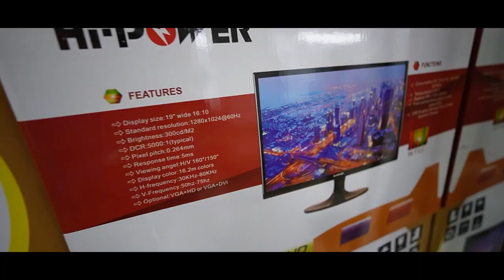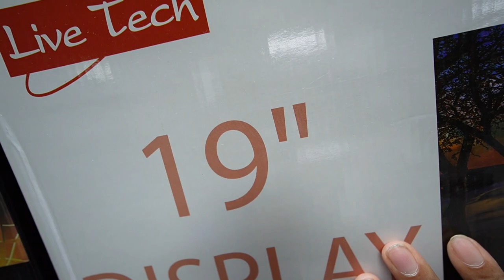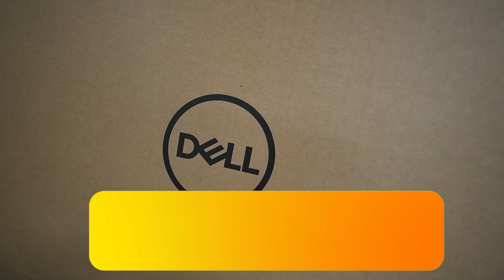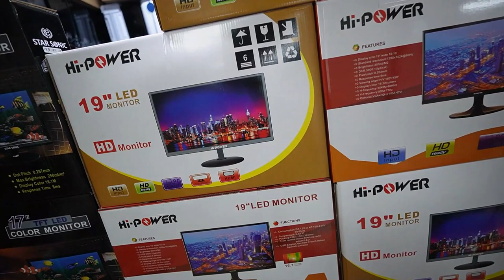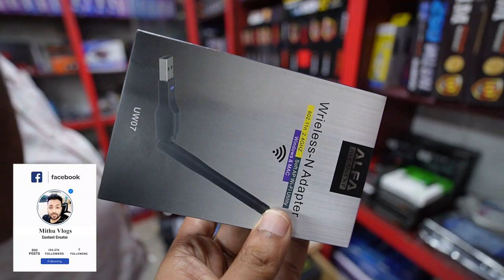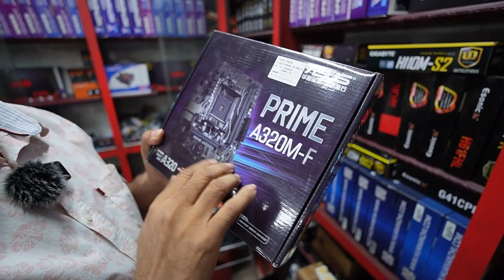কম্পিউটার 🔥মনিটর 3050/- টাকায় | computer monitor price in Bangladesh 2023 | Mithu Vlogs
Akib Technology
New Elephant Road, Dhaka-1205
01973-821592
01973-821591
আপনার পণ্য বা প্রতিষ্ঠানের বিজ্ঞাপনের জন্য ই-মেইল করুন -